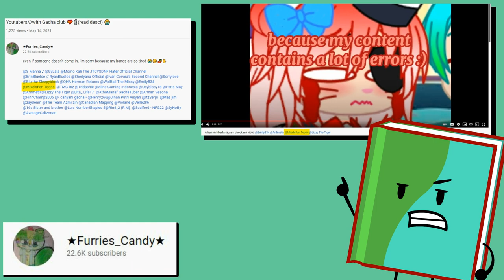Message for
Please. |:(

Vlare: TBC